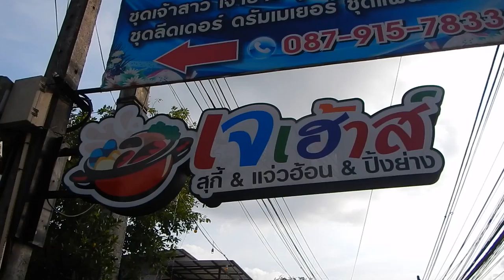Not A Jay Sign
The confusion lies in the a word meaning multiple things Your name kan be Jay, but you could also eat jay food, which means vegan food (ahan jay).